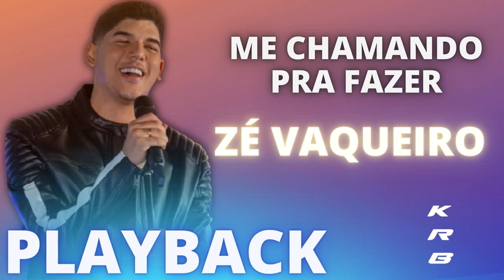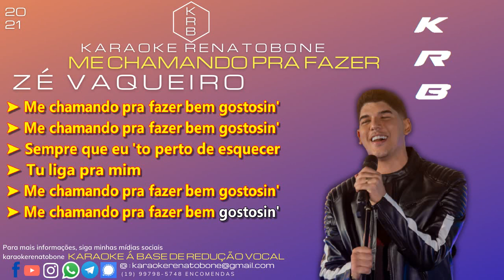ME CHAMANDO PRA FAZER - ZÉ VAQUEIRO - PLAYBACK KARAOKE INSTRUMENTAL